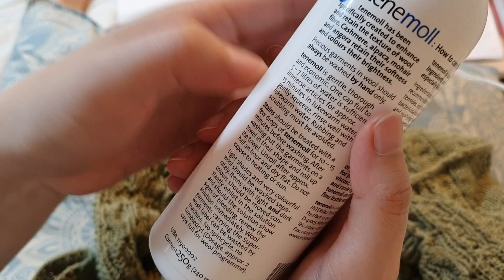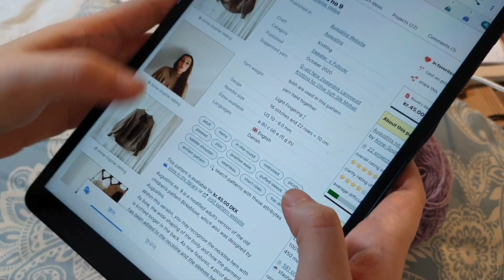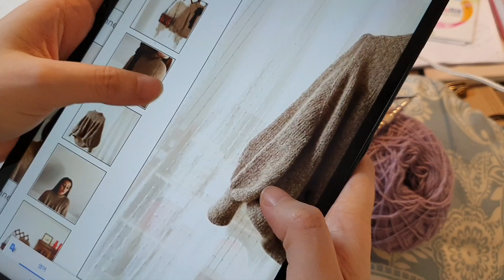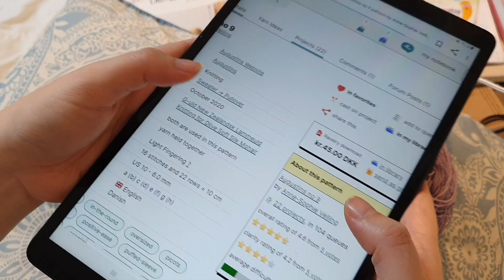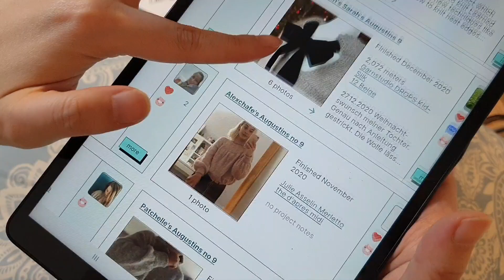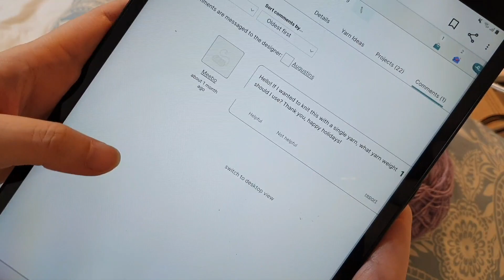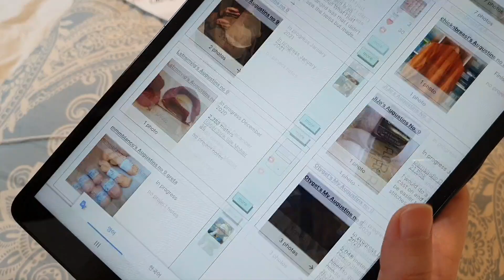지옥에서 온 날것의 뜨개로그 012 - 소이어풀오버 실정리와 스크런치 자랑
sawyer pullover 완성 후 실정리하며 수다수다
(무뜬금 영화 유전/미드소마 이야기 조금)

체크무늬 스크런치 자랑
(Hounds tooth 무늬)

WIP : 아이보리-연보라색 일반체크 스크런치

뜨고 싶은 도안 소개
Augutins no.9

이번편 너무 재미없죠... 텐션이 영 ^_ㅠ

그래도 봐주셔서 감사합니다:)